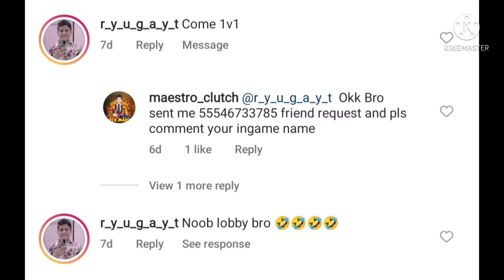3 rd Match Against Pro Camper Challenged Me For 1v1 and This Happened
If you want to talk with me visit on my Instagram Id and follow me - maestro_clutch

If you want to play 1v1 with me comment your bgmi id and ingame name and send me friend request

Ingame Name- जेठाLalओp
Device- Poco M2Pro (40 fps)
Editing- Kinemaster

Song credit -